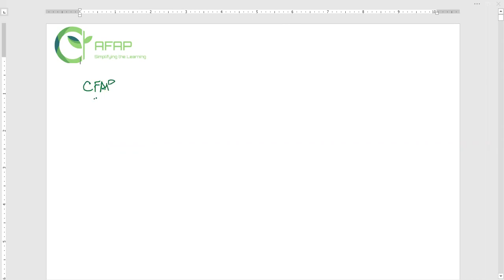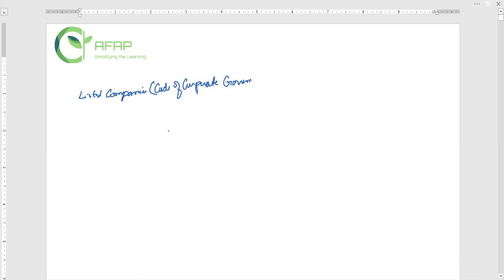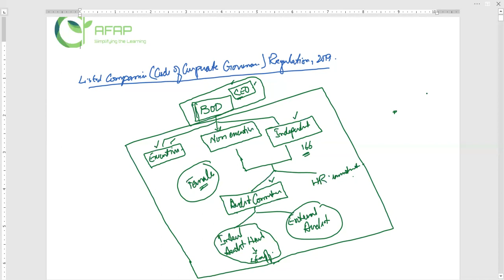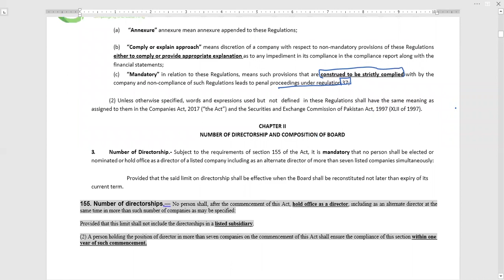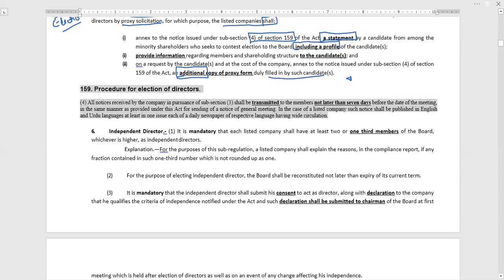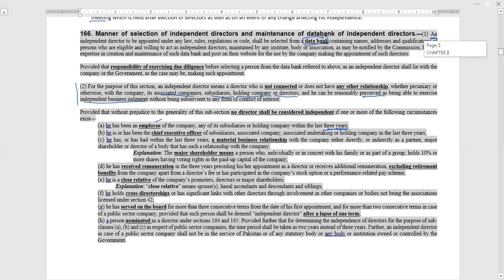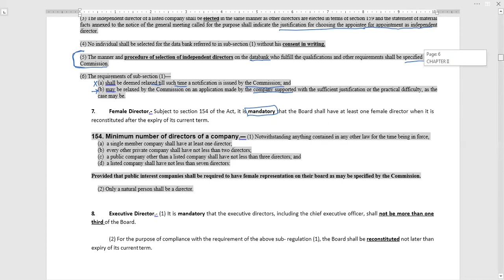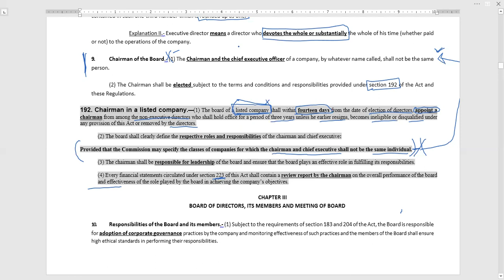Code of Corporate Governance 2019 (Lecture 1 of 2)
This explains Listed Companies (Code of Corporate Governance) Regulations, 2019. A detailed lecture with through understanding of Corporate Governance Structure in Pakistan for Listed Security Companies.
Listening at speed of 1.25x will be more interesting.